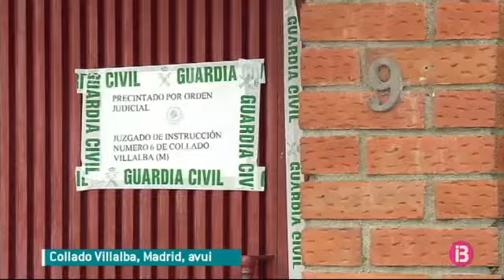Tres dones assassinades per violència masclista en 24 hores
Tres dones, presumptament assassinades per les seves parelles en menys de 24 hores. Dues a Madrid i una altra a Molina de Segura, Múrcia. La policia investiga si efectivament es tracta de nous casos de violència masclista.